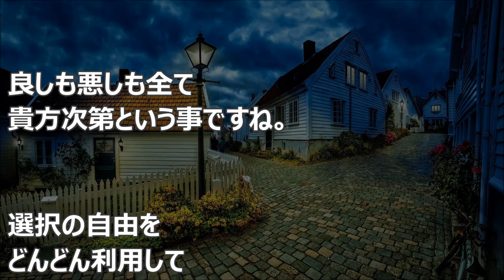バシャール：エネルギーの法則